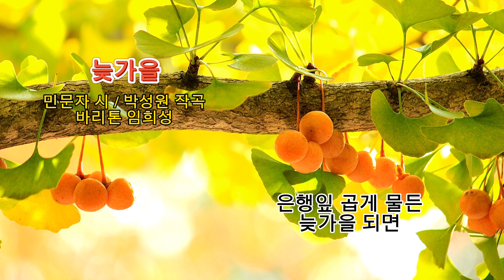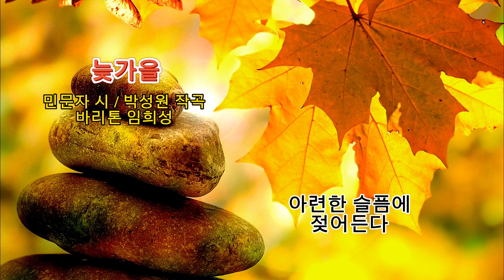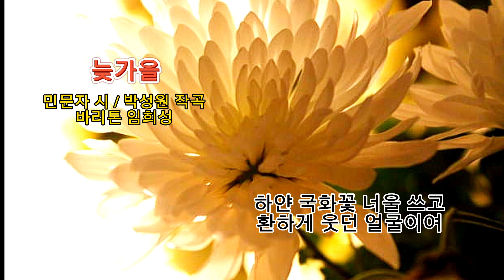■장성현가곡교실 [1833] 늦가을 ♡민문자 시/박성원 곡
늦가을
민문자 작시 박성원 작곡
바리톤 임희성

은행잎 곱게 물든 늦가을 되면
아련한 슬픔에 젖어든다
환하게 웃던 얼굴 국화꽃 너울 씌워

서쪽 하늘로 떠나보내고 되돌아오던 길
낙엽 진 은행잎 밟으며 많이 울었지
그녀가 떠난 뒤 십 년 세월에도
외딴 무덤 앞 밭둑에
늘어서 있던 은행나무에도
올해도 여전히 노랑 나비 춤추고 있겠지
다정한 친구여 그리운 벗이여
하얀 국화꽃 너울 쓰고 환하게 웃던 얼굴이여